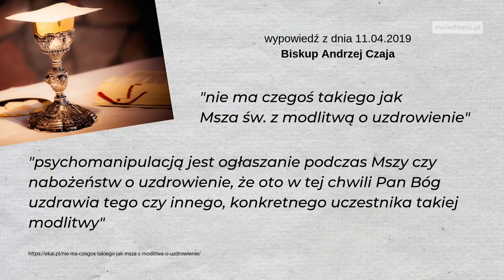Uwaga na fałszywych charyzmatyków | Grzegorz Bacik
Pan Grzegorz Bacik ostrzega przed fałszywymi charyzmatykami i opowiada historie osób, które zaufały takim osobom. Dzieli się swoim doświadczeniem, wskazuje jak identyfikować zwodzicieli i ostrzega przed pogonią za znakami i cudami.